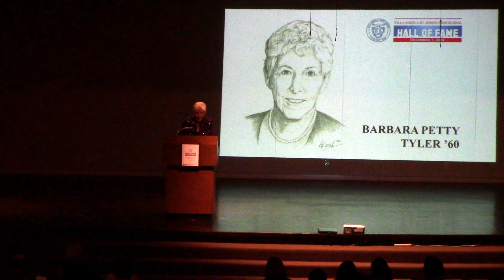Barbara Petty Tyler '60 inducted into VASJ Hall of Fame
Barbara Petty Tyler '60 was inducted into the Villa Angela-St. Joseph High School Hall of Fame on December 1, 2016.